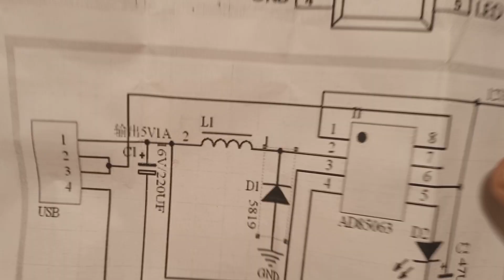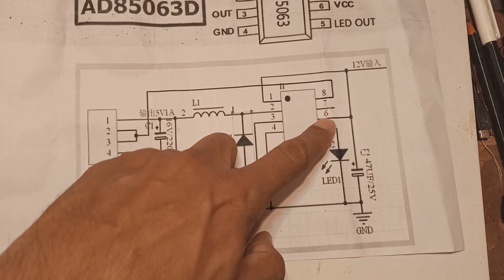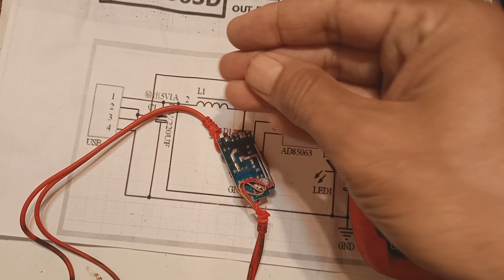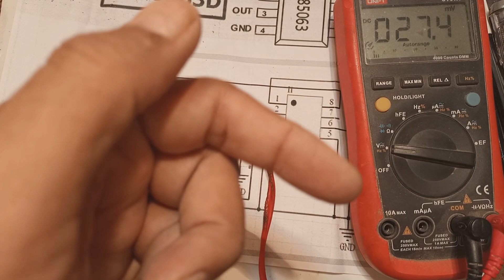Charger repair 12V to 5V cigarette lighter charger circuit board repair. An easy electronic repair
Charger repair 12V to 5V cigarette lighter charger circuit board repair. An easy electronic repair which you can do at your home. Cellphone chargers are very common and most used devices every day. Everybody has a cellphone and every cellphone needs to charge daily. Two types of chargers are very commonly used. AC to DC charger which is connected to 220V or 110V ac line and it outputs some 5V to charge the cellphone battery. Whereas the other type of cellphone charger is that which is connected to a 12V or 24V DC battery and it down-convert the applied DC voltage to 5V to charge the cellphone battery. Here in this video, I will repair the second type of charger which is a DC to DC down converter type power supply that converts applied 12V DC to 5V AC for cellphone charging purposes. Such chargers are very useful and commonly used where grid power is not available. Interlink charger. AD85034 IC. 85034 charger IC